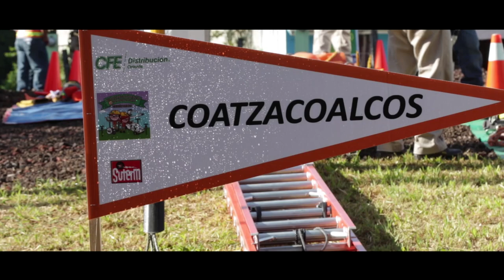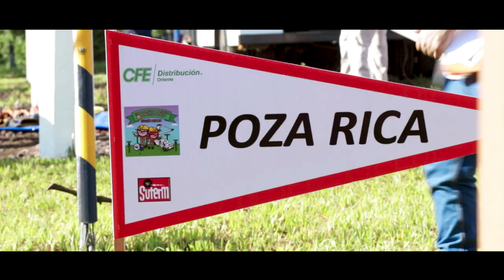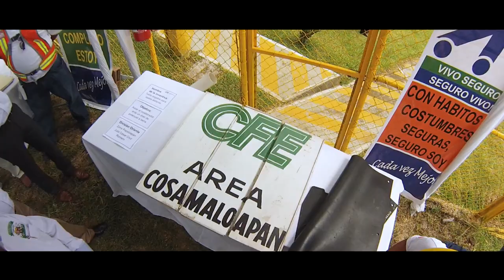CFE FULL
XII INTERCAMBIO DE EXPERIENCIAS DE PERSONAL DE CAMPO CFE

DIVISIÓN DE DISTRIBUCIÓN ORIENTE